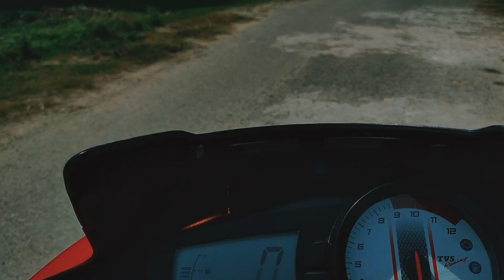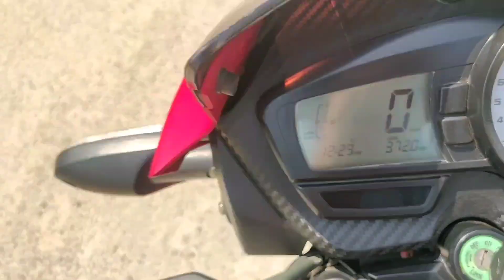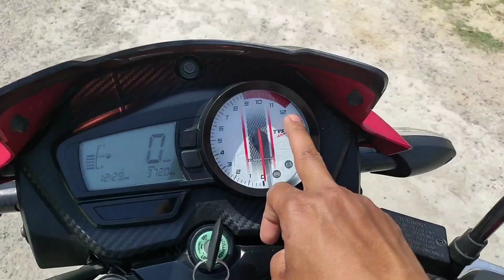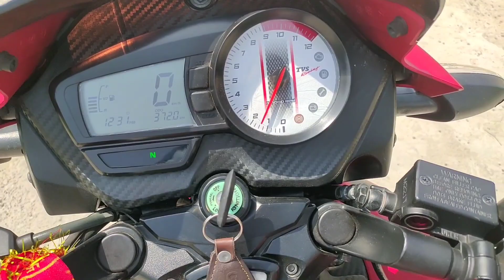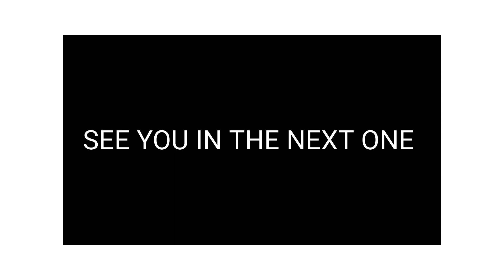WHY I PURCHASE TVS APACHE RTR 160 2v BS6 || FULL EXPLANATION ..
HELLO EVERYONE
IN THIS VIDEO I AM EXPLAINING WHY WE GO FOR APACHE RTR 160 BS6 NOT FOR OTHER OPTIONS

NIPUL SHARMA